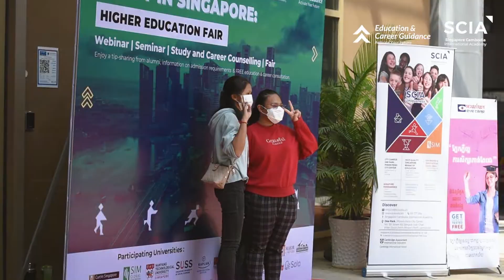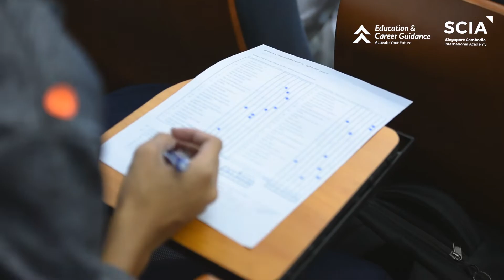Higher Education Fair 2022: Study in Singapore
For those who attended SCIA’s Study in Singapore: Higher Education Fair last Saturday and Sunday, a big shoutout to thank you for your presence! For those who missed it, fret not!

Watch the video & have a peek of the fun!👉
We invited many university representatives from:
• SIM
• NUS
• Curtin
• Kaplan
• & many more

In addition there were presentations from many universities!
 See you on our next event👋

For more information about studying to Singapore:
Education & Career Guidance:
Facebook: Singapore Cambodia International Academy